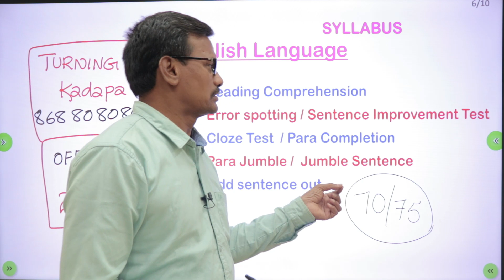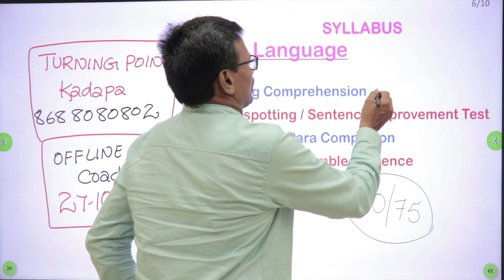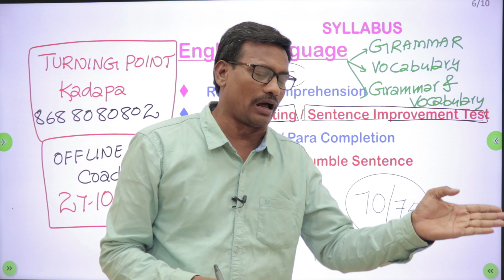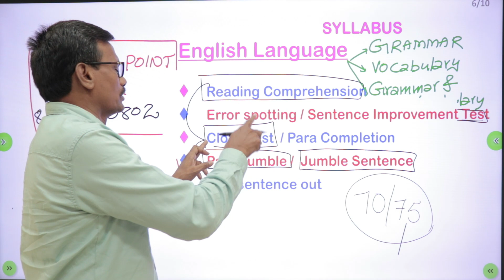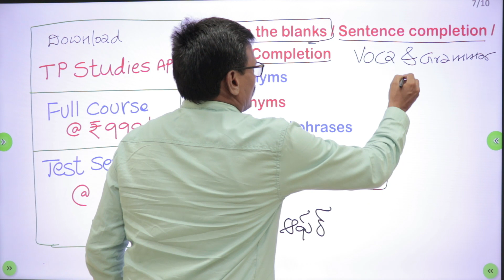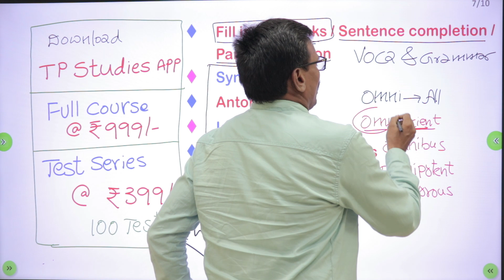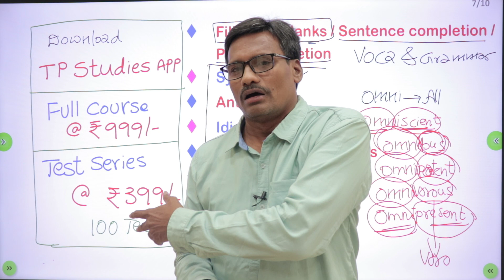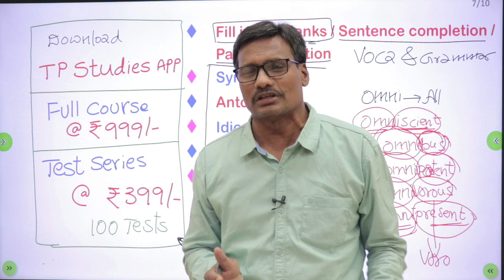Court Jobs English syllabus | AP High Court English Syllabus| District Court jobs